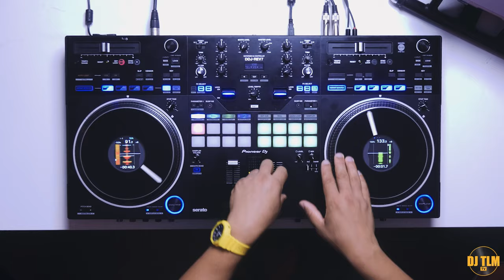Scratch Practice for Beginners: The Saturday Sessions 2023 - Episode 1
- Monday 18:00 CEST: Share the knowledge - Live Q&A show for DJs (YouTube / Twitch / Mixcloud)
- Thursday 09:45 CEST: Certified Bangers - Live mix show (Twitch / Mixcloud / Kick)
- Sunday 17:45 CEST: Sunday Sessions - Live mix show (Twitch / Mixcloud / Kick)